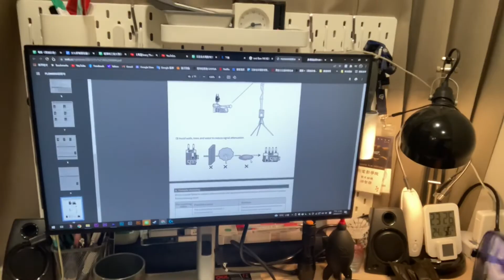近期廁所內發出的不明聲音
雖然之前就有幾次這樣的聲音出現，但是當下都覺得是樓上的住戶所發出的聲音，就沒有特別去在意，格局來說廁所三面都在自家，左邊廚房右邊房間，正面客廳，後面是公寓樓梯，排除了這個可能，今天特別把攝影師叫來公司就是為了陪我驗證我的耳朵是否有問題。